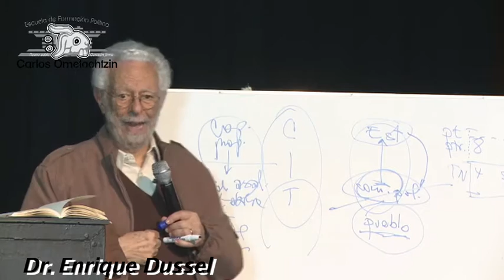Ética y Política Crítica, Multiforo Tlalpan Viernes 4 de Noviembre 17:00HRS. ENTRADA LIBRE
El Dr. Enrique Dussel impartirá la novena sesión del modulo
Ética y Política Crítica, Multiforo Tlalpan
Viernes 4 de Noviembre 17:00HRS.
ENTRADA LIBRE